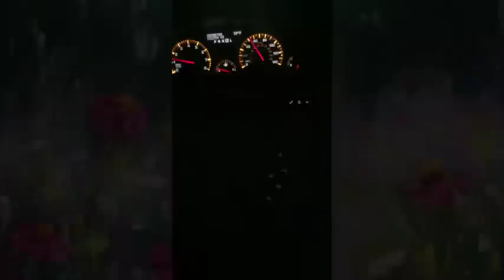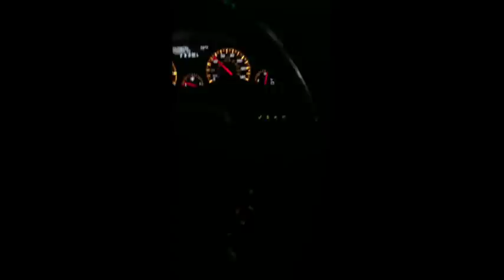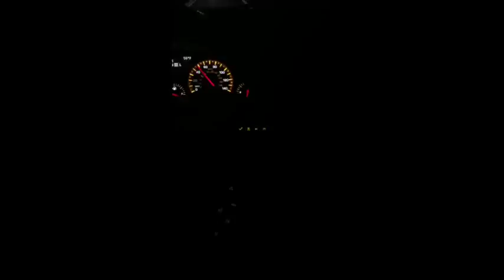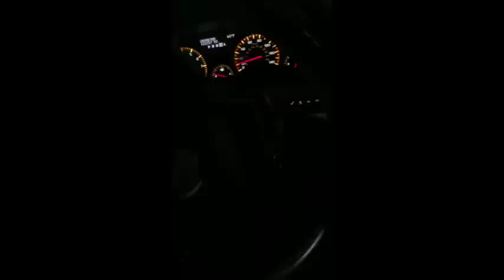Artistic Ramblings in Appreciation for All of You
This is just from my heart and I pray it doesn't offend anyone. You are so loved and you are such a gift to my life.

▽ Monet Cafe' Artists Bracelets (from Etsy Store)👇